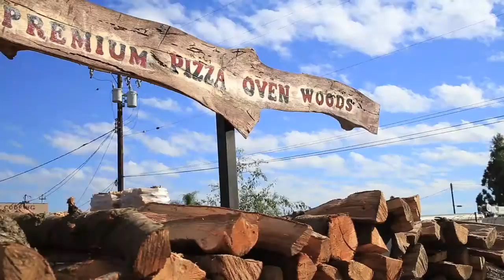The Woodshed on The Best of Southern California